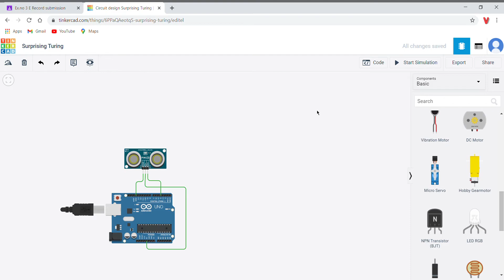How to interface Ultrasonic sensor with Ardunio